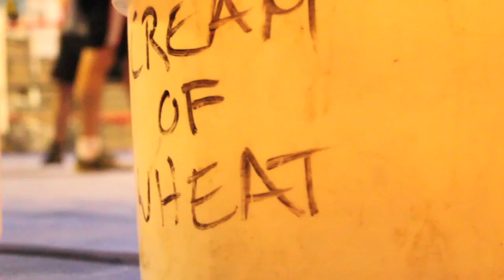NBBC: North Burnaby Boxing Club